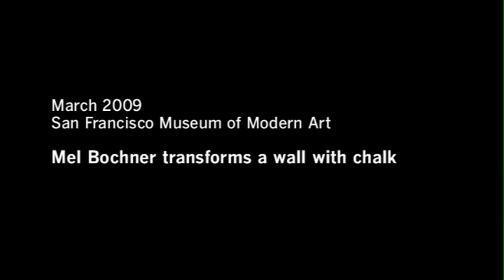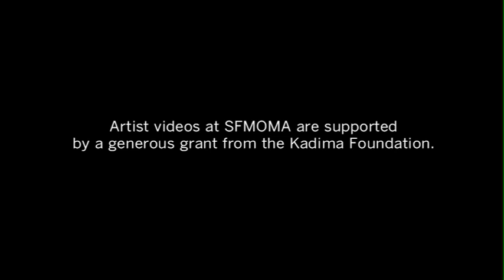Mel Bochner transforms a wall with chalk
Artist Mel Bochner reflects on the moment he first began to work with blue carpenter's chalk on the walls of his studio, and his use of the wall itself as a medium.